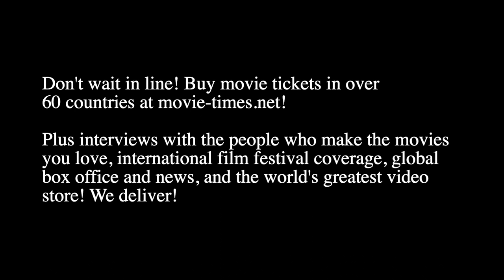Chris Messina: AIR